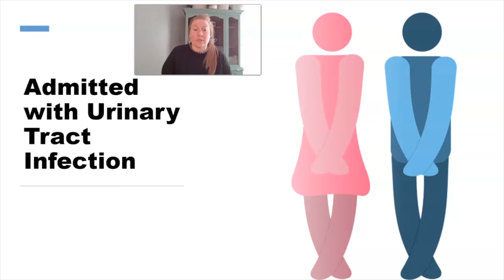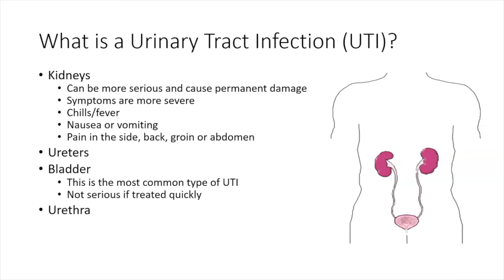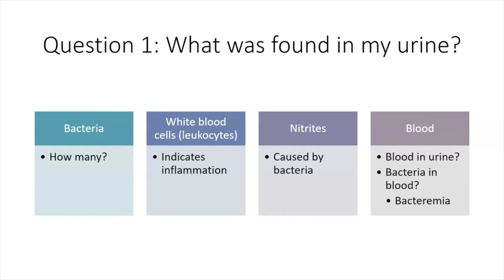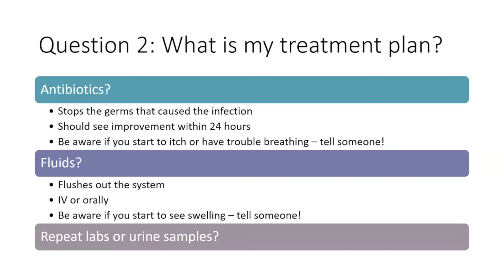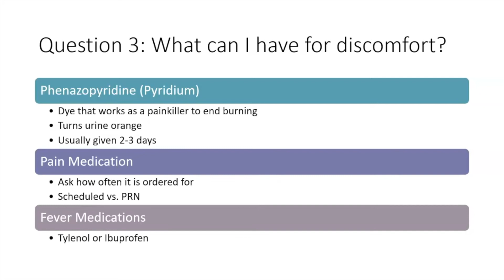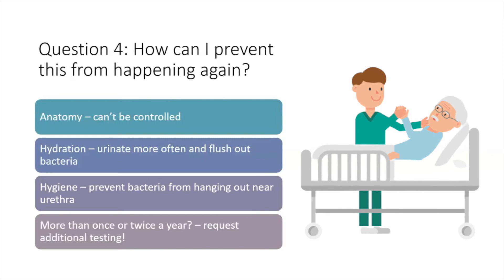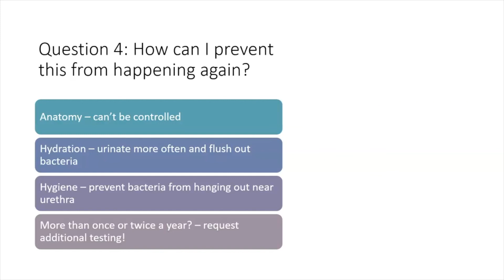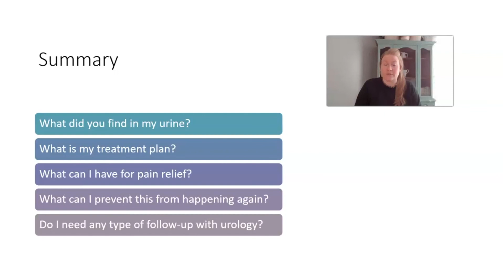Patients: Hospitalized with Urinary Tract Infection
Patients, learn the questions that you are going to want to ask if you or a loved one is admitted with a urinary tract infection (UTI).

In addition, learn...
urinary tract infection causes
urinary tract infections
how to treat uti
uti causes
uti treatment
uti symptoms
UTI symptoms
UTI treatment
urinary tract infection symptoms
urinary tract infection lessons
Pyelonephritis
Cystitis
urology

00:24 What is a urinary tract infection?
01:00 UTI Symptoms/Urinary Tract Infection Symptoms
01:20 Hospitalized with UTI / Hospitalized with Urinary Tract Infection
02:05 What was found in my urine?
02:45 What is my treatment plan?
03:55 What can I have for discomfort?
05:00 How can I prevent this from happening again?
06:50 Summary